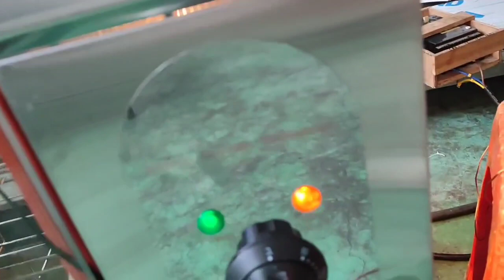Commercial Rotisserie Chicken Oven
Hello,this is Mars Lee from Astar Kitchen,we specialize in Deck Ovens, Rotary Oven,Convection Oven,Mixers,Fermenting Proofers,Dough Sheeter,Dough Moulder,Dough Divider,Bread Slicers,etc